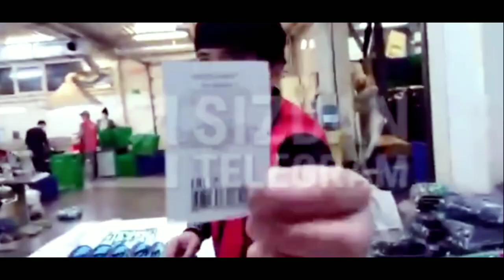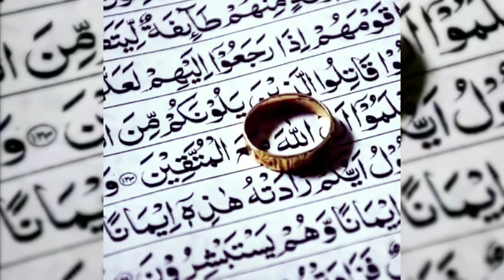ВАЛИАХД ШАХЗОДАНИ УШЛАБ ОЛИШИБ..ХАЛИМАХОНИМ ЧИСНОК БАШАРА